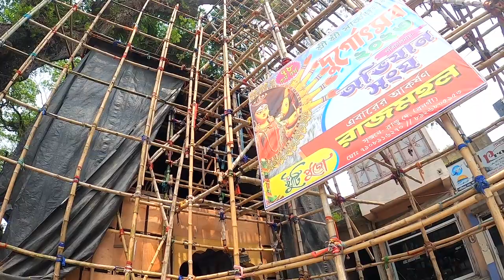দুর্গাপূজায় বিশাল বড় রাজস্থানের রাজমহল😱Bangaon Durga Puja 2023😍Durga Puja Pandal Preparation 2023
👉Nomoskar, Bangaon Durga Puja 2023 a Avijan Club er ebare theme Rajasthan Rajmahal. Er age Kolkata Durga Puja niye aro video diyechi. Tobe ebar Bonga Durga Puja niye video dilam. Asha kori valo lagbe.

Er age Durga Puja Preparation 2023 a Chorbagan Sarbojanin durga puja 2023 Kalyani ITI More durga puja 2023 Ahiritola Sarbojanin Durga Puja 2023 Dumdum Park Tarun Sangha Durga Puja 2023 Rajdanga Naba Uday Sangha Durga Puja 2023 Thakurpukur State Bank Park Durga Puja 2023 Newtown Sarbojanin Durga Puja 2023 Dumdum Dakhshinpara Durga Puja 2023 Pathuriaghata Pancher Palli Durga Puja 2023 Salt lake AB Block Durga Puja 2023 Tala Prottoy Durga Puja 2023 Dakhshindari Youths Durga Puja 2023 Arjunpur Amra Sabai Club Durga Puja 2023 Keshtopur Masterda Smriti Sangha Durga Puja 2023 Ekdalia Evergreen Durga Puja 2023 Kendua Shanti Sangha Durga Puja 2023 Netaji Colony Lowland Durga Puja 2023 er dekhiyechi. Aro video asbe kolkata durga puja related. South Kolkata Durga Puja 2023 ebong North Kolkata Durga Puja 2023 er video to asbei sathe sathe central kolkata durga puja 2023 ar east kolkata durga puja 2023 o asbe. Durga puja khuti puja 2023 alrerady sob club suru kore diyeche kora. Kolkata Durga Puja Preparation 2023 agami dine video asbe.

👉Arjunpur Amra Sabai Durga Puja 2023

👉My Gears :
DSLR : Nikon D5300
Lens : 18-55 MM, 70-300 MM Kit
Camera Case : Easycover Camera Case For Nikon D5300 (Black)
Primary Phone : LG G8X Thinq (Black 128 GB, 6 GB RAM)
Secondary Phone : Redmi Note 7 Pro
Microphone : Boya BY BM-3031 On Camera Shotgun Condenser Microphone
Action Camera : Gopro Hero 8 Black
Rechargable Battery Charger : Sony BCG-34HHN CIN5 Battery Charger
Laptop : Macbook Air M1 (Space Grey)
SSD : Crucial BX500 240GB 3D NAND SATA 2.5 Inch SSD
Hard Drive Case : Gizga Essentials Pouch For 2.5 Inch Hard Drive